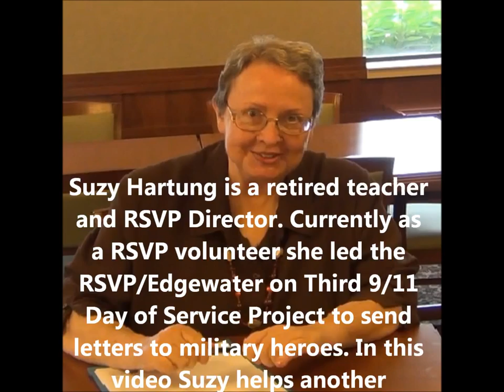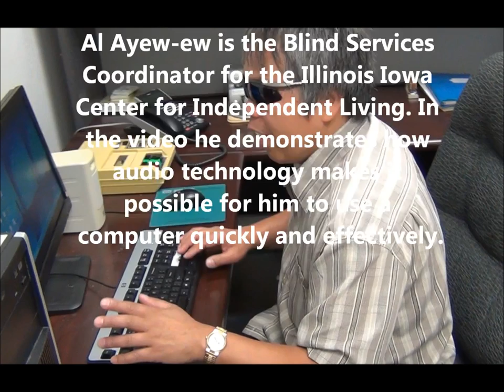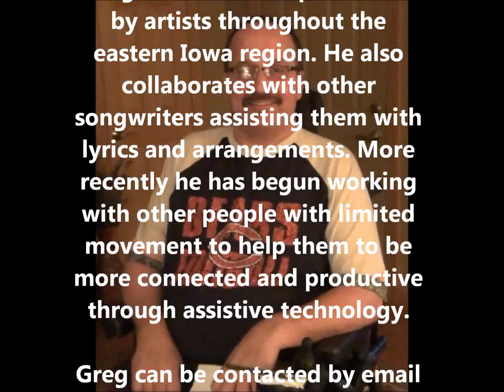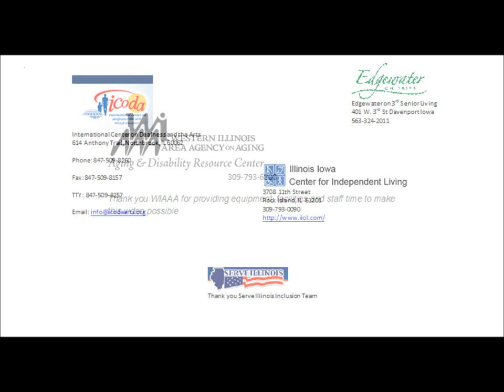Abilities Demonstration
Songwriter Greg Fier demonstrates how he wrote the song "The Runner (Change in a Moment)" using assistive technology which he needs due to having progressive MS. Then his song plays to video clips of people with a variety of conditions being productive and energetic. The video includes a greeting from US Congress woman Tammy Duckworth and interpretive signing in one part by the ICODA Traveling Hands Troupe